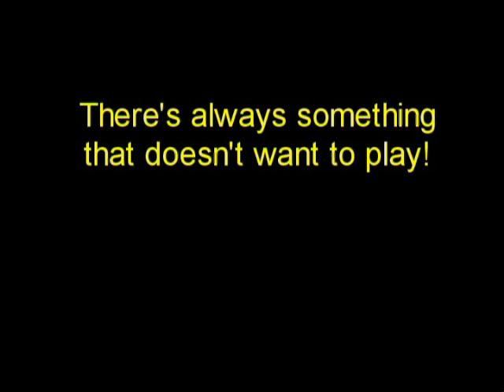Soo Line Garden Railway Visit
The SOO Line Set Visits The Rocky Ridge Garden Railway. Only the GP38 was required for motive power, but the SOO GP30 was also on standby.